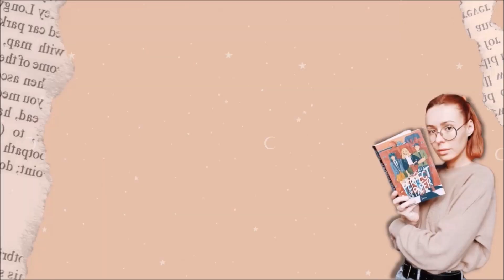"Furia" ⚽ - Critique Livre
Salut à tous ! Aujourd'hui j'avais envie de vous parler de Camila, cette jeune argentin qui ne rêve que d'une chose : devenir une joueuse professionnelle de football. Camila va se heurter à de nombreux murs et va avoir des choix à faire... Laissez-moi vous présenter le roman "Furia" de Yamile Saied-Mendez publié aux éditions Slalom !

• Le livre mentionné :
📚"Furia" (Editions Slalom) de Yamile Saied-Mendez / traduction de Marie Tillol